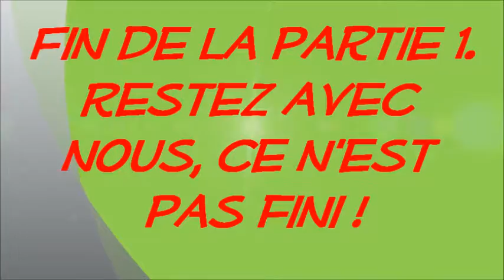FANCY FAIR DESIRE DENUIT JUIN 2016 PARTIE 1 SUR 4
Fête scolaire du 4 juin 2016 à l'école Désiré Denuit de Lasne